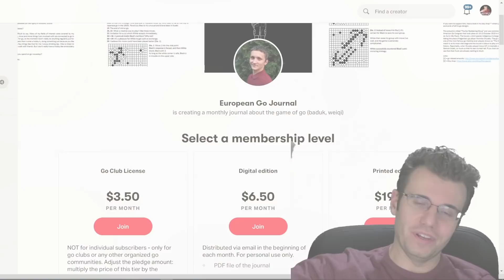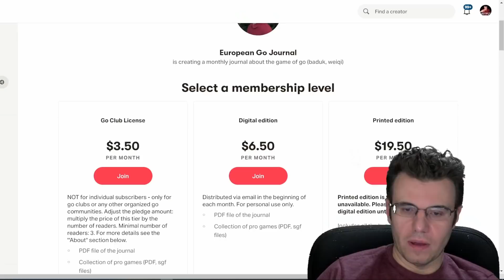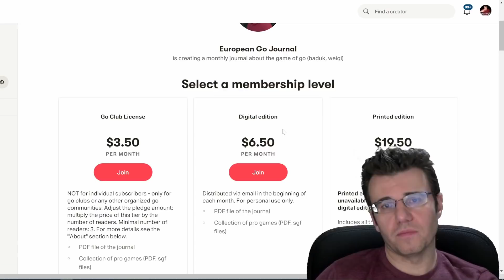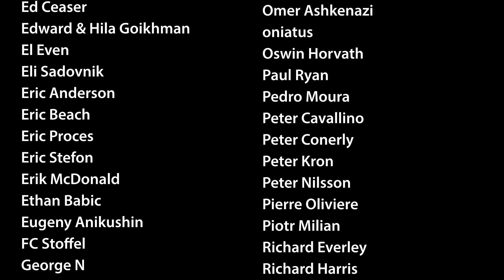NSGL #467 - Sloppy 'n Fun